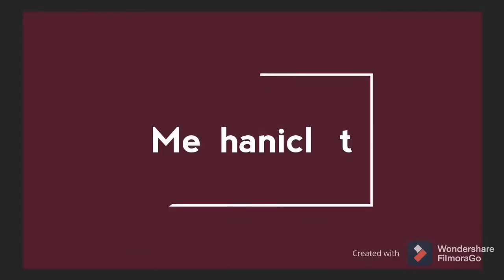Sambung Kabel dengan Wago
sambung kabel dengan wago lebih simple.

Pertanyaan/pembahasan terkait video bisa melalui fitur comment.

Dissclaimer:
Video ini dimaksudkan untuk menampilkan informasi umum tentang peralatan listrik, solar panel, otomotif, peralatan rumah tangga dan peralatan lainnya.
Mechaniclist telah menggunakan usaha terbaik dalam pembuatan video. Tidak ada kewajiban yang dapat diterima oleh penulis, pembuat video dan penerbit untuk setiap biaya, kerusakan atau cedera yang disebabkan oleh kesalahan dalam informasi yang diberikan. Dalam keadaan apa pun, penulis tidak bertanggung jawab atas segala kerusakan langsung, tidak langsung, atau kehilangan keuntungan oleh Anda atau pihak ketiga mana pun.
Karena faktor-faktor di luar kendali, saya tidak dapat menjamin terhadap penggunaan yang tidak benar atau modifikasi yang tidak sah dari informasi ini. Mechaniclist tidak bertanggung jawab atas kerusakan properti atau cedera yang terjadi sebagai akibat dari informasi apa pun yang terkandung dalam video ini.
Gunakan informasi ini dengan risiko Anda sendiri.
Saya merekomendasikan praktik yang aman saat mengerjakan peralatan listrikn atau mekanik, peralatan rumah tangga, peralatan otomotif dan atau dengan alat yang terlihat atau tersirat dalam video ini.
Cedera, kerusakan, atau kerugian apa pun yang mungkin diakibatkan oleh penggunaan alat, peralatan, atau dari informasi yang terkandung dalam video ini secara tidak benar adalah tanggung jawab pengguna dan bukan Mechaniclist. Kerjakan dengan hati-hati dan aman serta hindari kecelakaan.